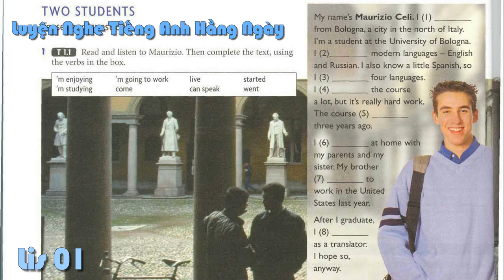Lis 01 Luyện Nghe Tiếng Anh Hằng Ngày, Listening To English Every Day, Learn English Through Story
Lis 01 Luyện Nghe Tiếng Anh Hằng Ngày, Listening To English Every Day, Learn English Through Story, English Listening Skills Practice